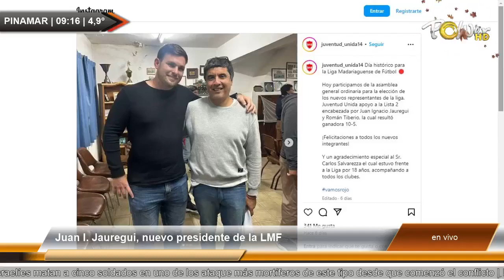Juan Ignacio Jauregui, nuevo presidente de la LMF.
Juan Ignacio Jauregui, nuevo presidente de la LMF.   | Para mas detalles ver | Publicite con nosotros